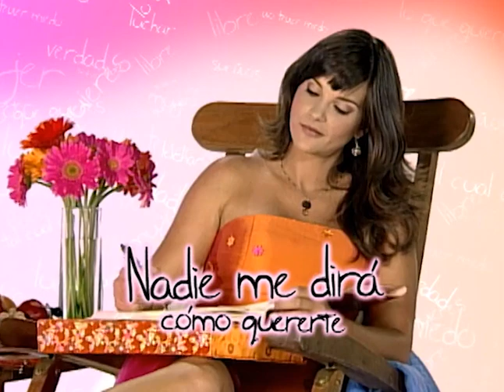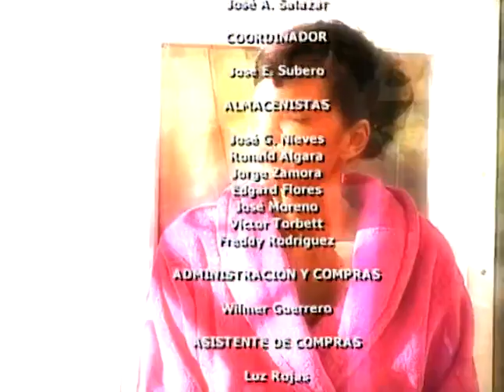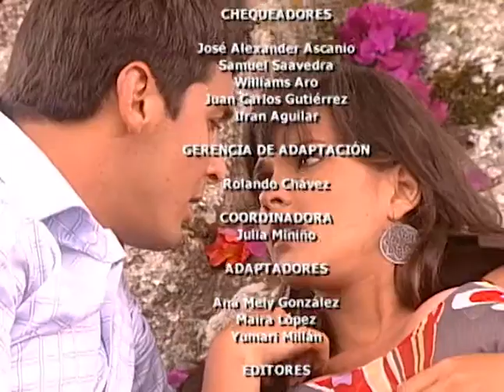Nadie Me Dirá Cómo Quererte (Capítulo 70)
Maria E.le confiesa a Gregoria que tiene miedo que César esté fingiendo ser bueno y la verdad salga después que se case con él.